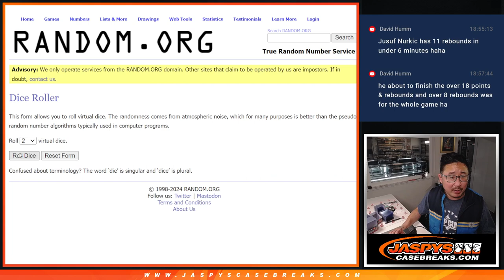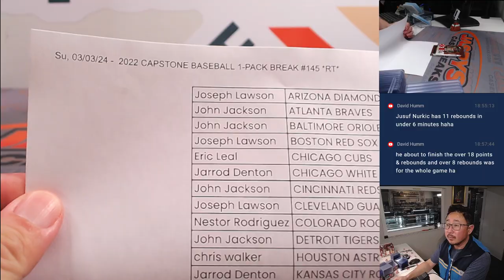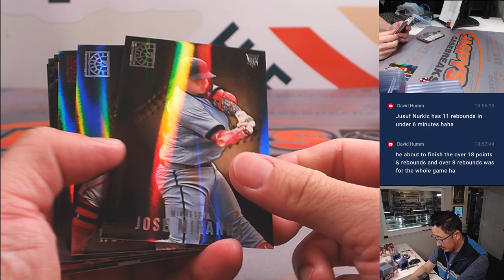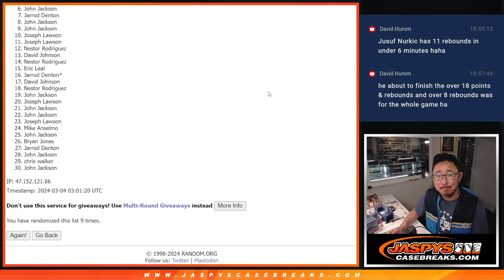Su, 03/03/24 - 2022 CAPSTONE BASEBALL 1-PACK BREAK #145 *RT*